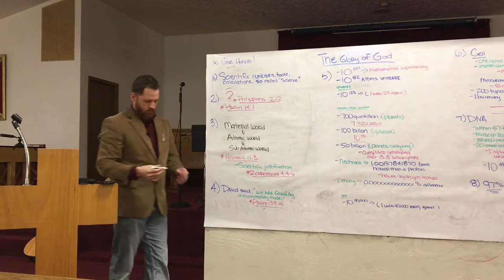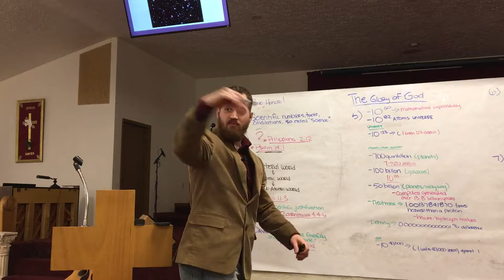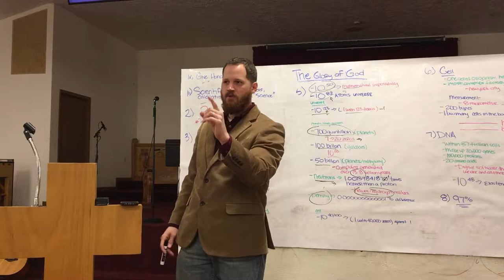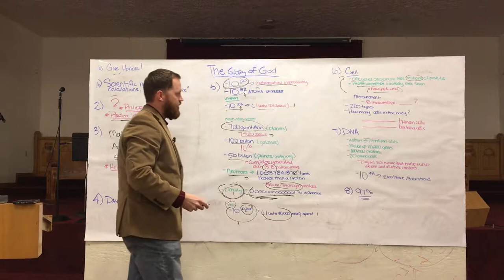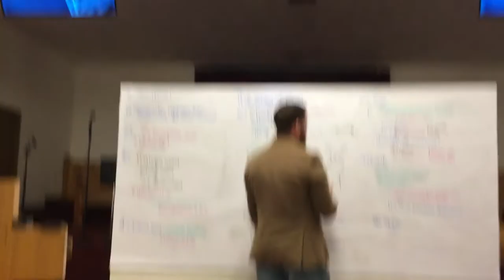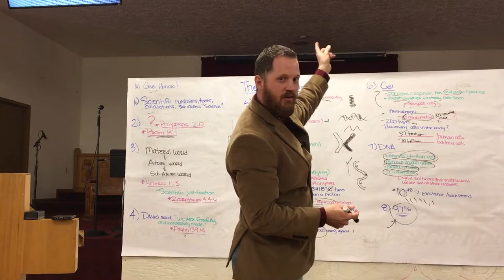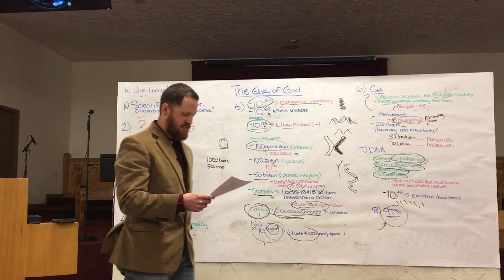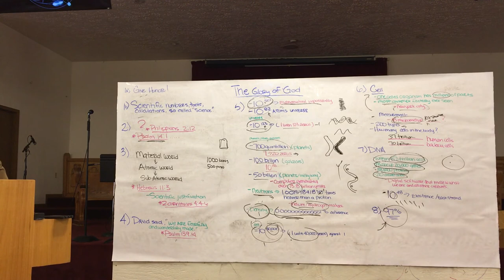The Glory of God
This is a teaching on the glory of God as seen by the complexity of life and the universe. Taught at Temple Baptist Church in Three Rivers Michigan